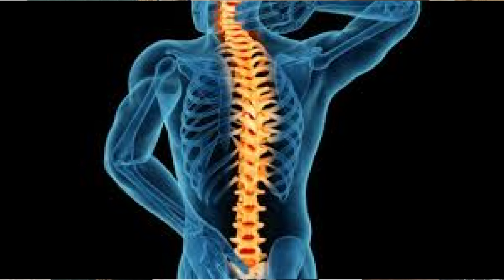Kamar Dard ki Wajohat or homeopathic sy ilaj | Dr Muhammad Majid